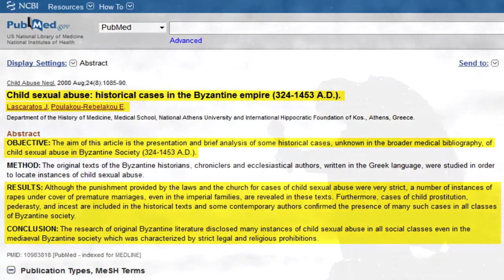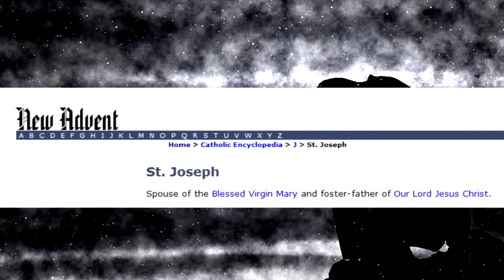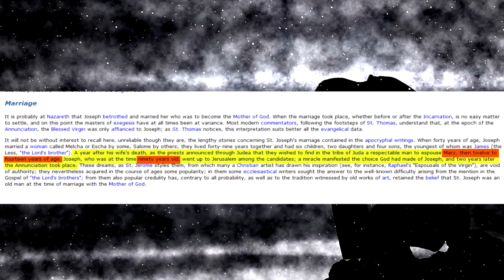Islam-Hetzer über Muhammeds Ehe mit Aisha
Quelle: YouTube-Kanal: Rtu Rtur